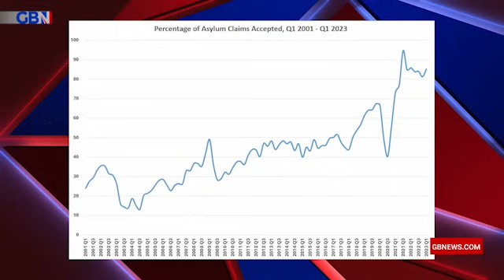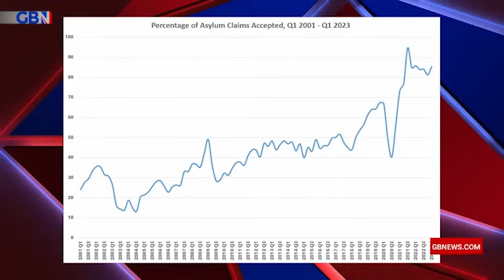Immigration: Home Office 'LOST 17,000 asylum seekers and wrote them off' in unofficial AMNESTY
Is this how the Home Office cut its backlog?